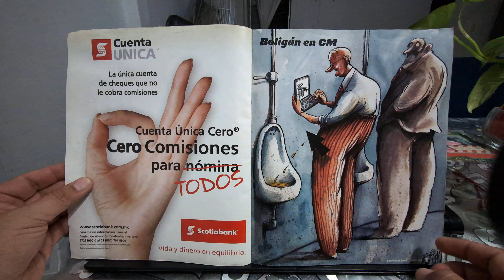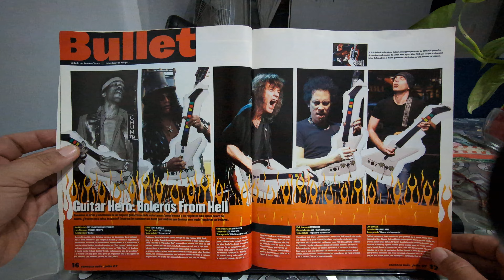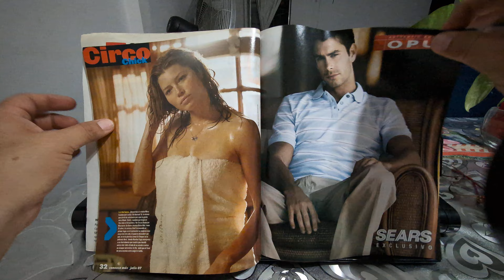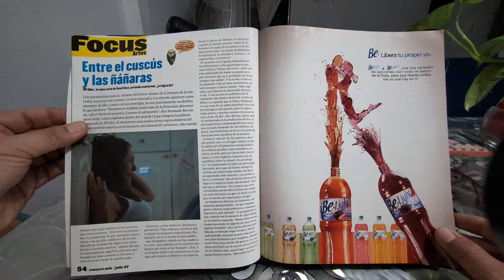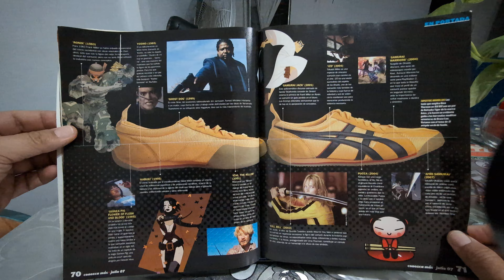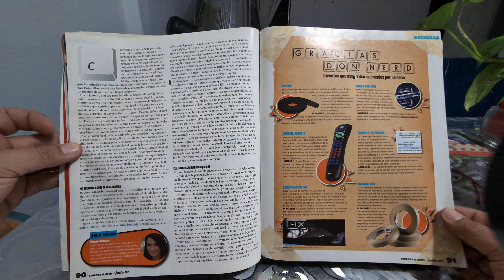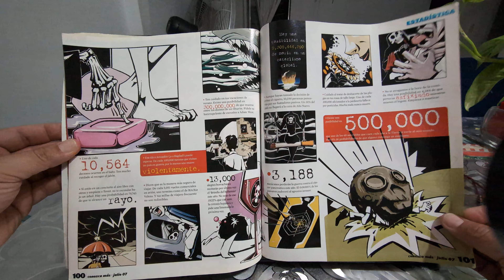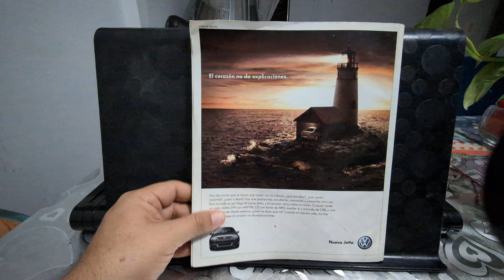Revista Conozca Más, julio 2007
Guitar Hero, Boleros from Hell.
Jessica Alba
Actores de Sexycomedia
¿Cuáles han sido los rimbres más costosos del a historai?
¿Es cierto que la localidad Loma Bonita, Oaxaca, pertenece a Verazcrúz?
¿Qué es la preclampsia?
¿En qué país hay más gente feliz?
¿Qué imprerios han dominado o revolucionado al mundo?
¿El término "Época de la colonia" se refiere a una etapa cronológica?
¿De dónde sacan la mayonesa?
Promedio de vida de los zurdos.
Cómo se cata un vino
Cáles son los llamados "minerales estratégicos".
¿Cómo se inicio el servicio "Mesa de regalos" y cuál es su objetivo?
¿De qué se trata el fenómeno llamado "Pequeño mundo"?
Britney Spears
Joost
Edisons Aztecas
Entre el cúscus y las ñáñaras
Katana Samurai
Soldado Zen
Bushido: El camino del guerrero.
Metales sagrados
Un samurai mexicano
Pop art samurai
Soy un ronin
Los nerds
Historia de la ciencia ficción